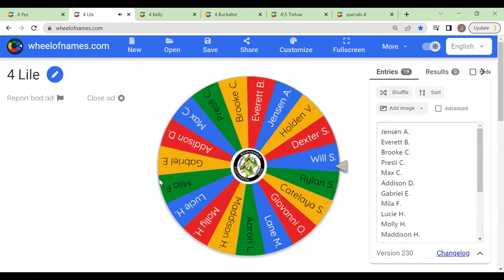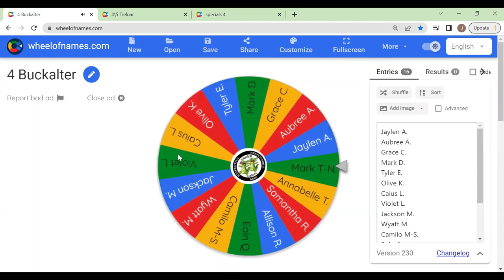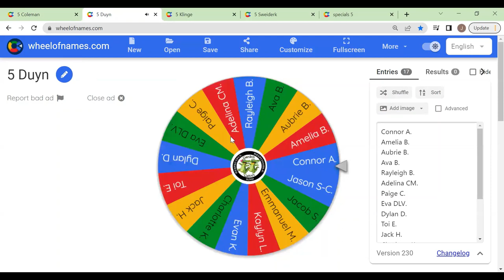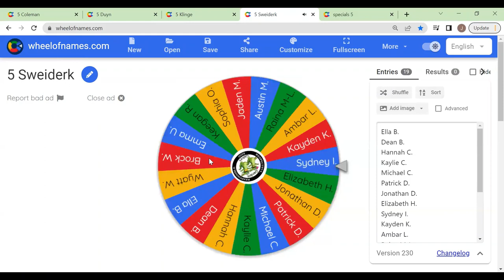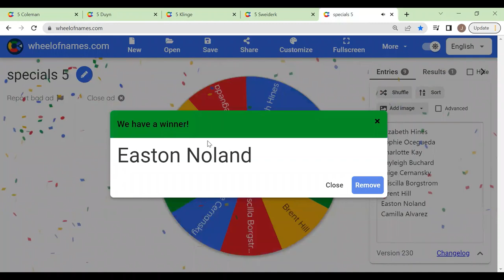November 4 5 PBIS Book Vending Machine